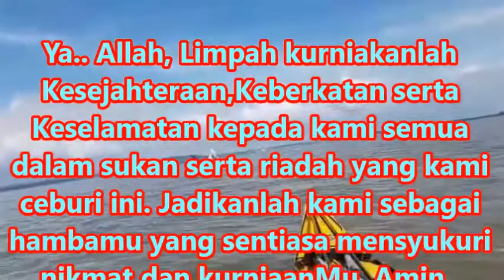Murad Kassim-Zikirullah Syifa(Pendayung Kayak Solo Negara)